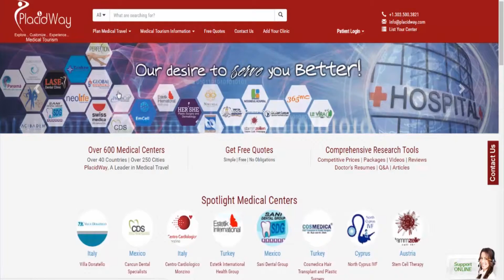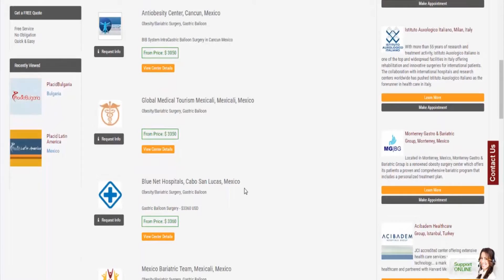Treatment Prices Abroad at Placidway Medical Tourism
Treatment Prices Abroad at Placidway Medical Tourism. If you are looking for affordable treatment abroad, Placidway has competitive prices from all around the world Our mission is to provide personalized care of outstanding quality that makes a difference to the typical hospital experience!

Transcript: Today, I will show you How you can find and compare the treatment prices with PlacidWay.
Go to the top. Click on the option bar where it says. Plan Medical Travel. And Then click on, Treatment Pricing.
You will get a list of treatments.
But first take a look in the grey bar, the differents options you can see of these treatments. Medical Centers, packages, pricing, doctors, articles, treatments, videos, testimonials, news, questions and answers.

Choose a treatment that you are interested to. Click on it. and you will get a list of Featured Medical Provider Pricing or Worldwide Average Pricing.
You can have a look and compare centers, locations, prices, and if you go inside the center profile you can get more specific details.
And fill it with your personal information.

Helpful tags: medical treatment abroad,medical tourism,healthcare abroad,medical services,medical treatment cost abroad,surgery abroad,health tourism,medical tourism,treatment cost abroad,medical tourism companies,health insurance,health care abroad,medical travel,plastic surgery abroad,medical tourism insurance,medical tourism agency, Placidway